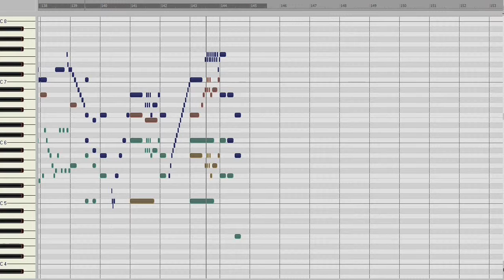W. A. Mozart: Andante F-Dur KV 616 (für Orgel)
Visualisierung durch Pianorolle des MIDI-Sequenzers
    00:06 - 1. Strophe
    01:28 - 2. Strophe
    02:29 - 3. Strophe
    03:54 - 4. Strophe
    04:56 - 5. Strophe